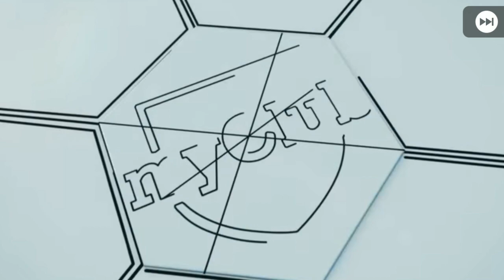PES2020 เบื่อกันไหมตำนานไม่มาสักที Box Draw European Stars